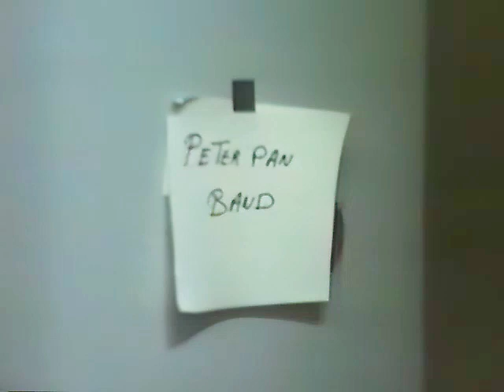Peter Pan Band @ BRT Argus: Light My Fire + interview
Jessie De Caluwe interviewing The Peter Pan Band, after winning Humo's Rock Rally 15/04/1986.
Light My Fire (The Doors cover)

Alain Vande Putte, vocals
Johan Bauwens, guitar
Jean Van Lint, keyboards & backing vocals
Pascal Vlaminck, keyboards & backing vocals
Herman De Rycke, bass guitar & backing vocals
Marc Van Herzeele, drums